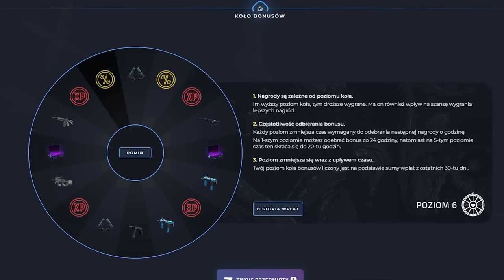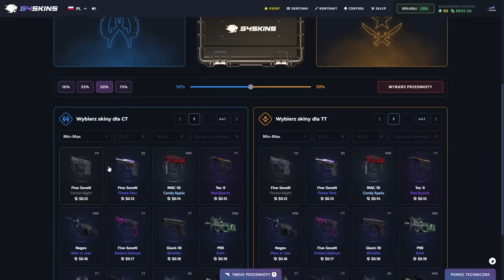Pasut PROWOKUJE Takefun'a- NAJLEPSZE MOMENTY F2F FAME 21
źródło: @FAMEMMATV